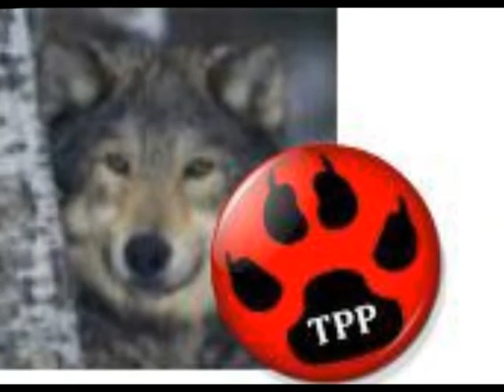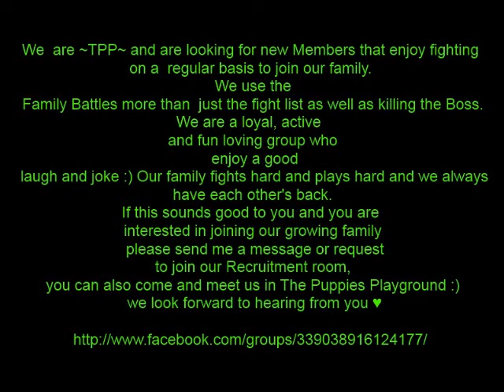TPP, The Pound Puppies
If you have any question about the video, get in touch with me.